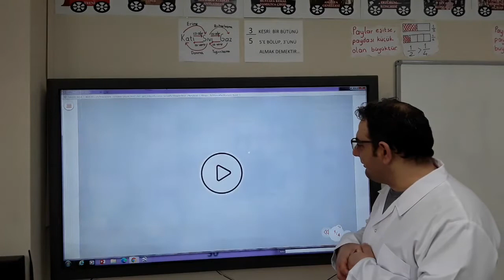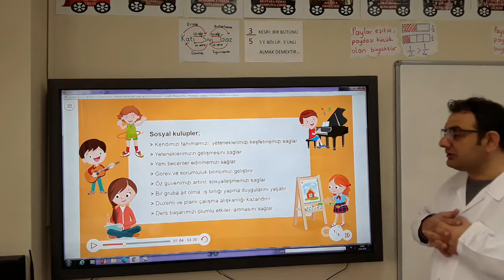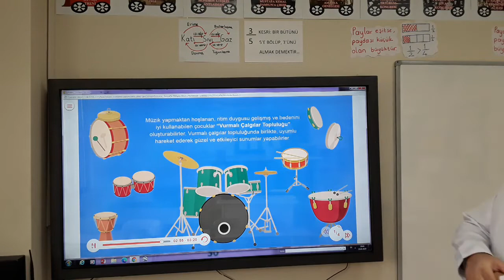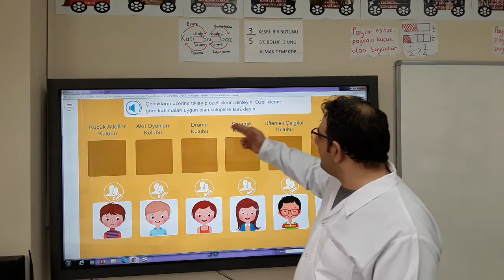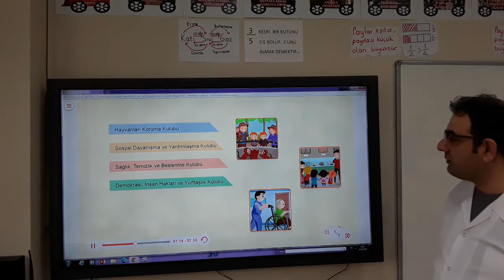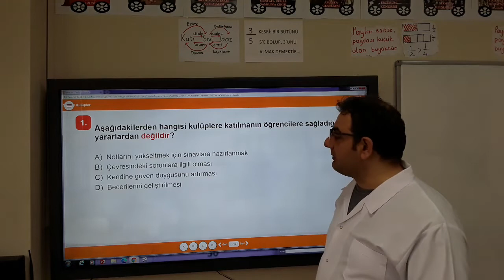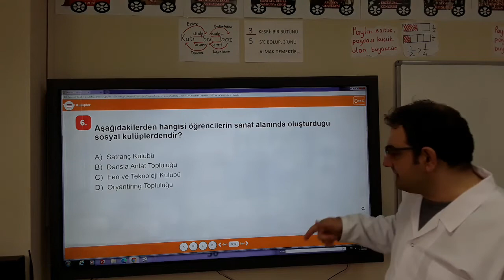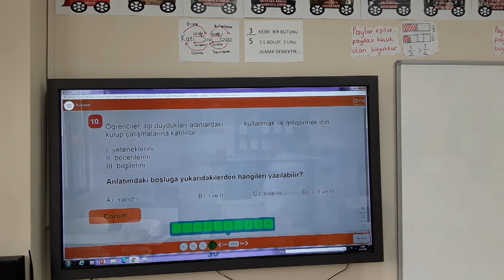4. Sınıf 5. Hafta 1. Ders "Sosyal Kulüpler" Konusu